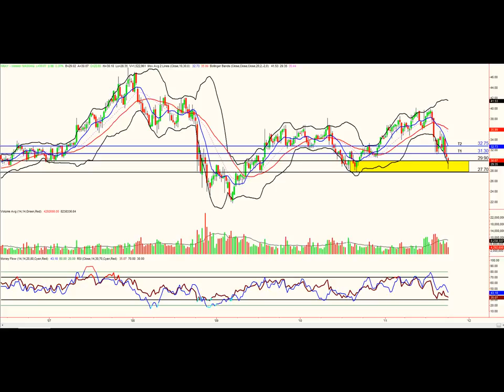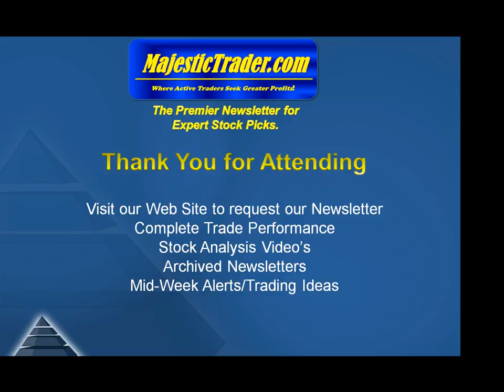WDR WDC XRAY Video Analysis